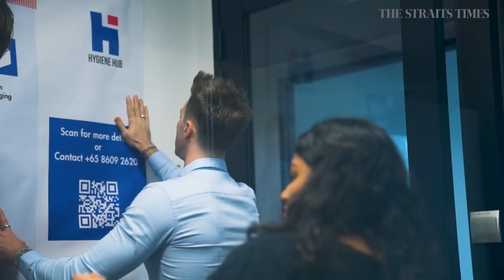Turning Point: An accident on the football field kick-started his journey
Thomas Beattie had been a footballer for 10 years when he sustained a head injury. While recovering, he focused on turning a business idea into reality. Now he is the co-founder of 11 companies, which are expected to make $10 million revenue in 2019.

Turning Point profiles people that have faced life changing adversity, and in spite of it, have risen above their hardships to pursue a path of positivity.